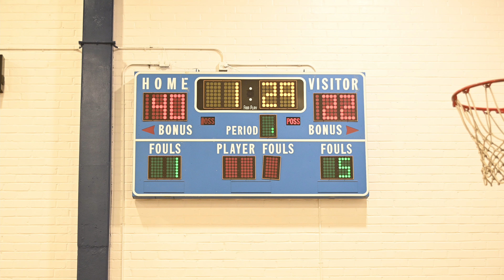J Los Angeles Adult Basketball League: Week 2, Game 1